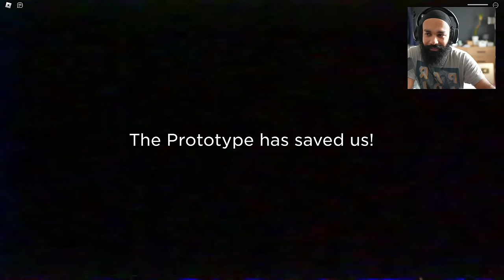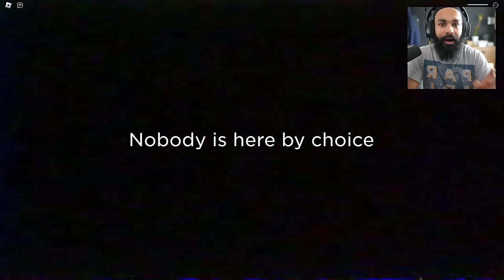LOGGY PLAYING HIDE AND SEEK WITH MOMMY | ROBLOX